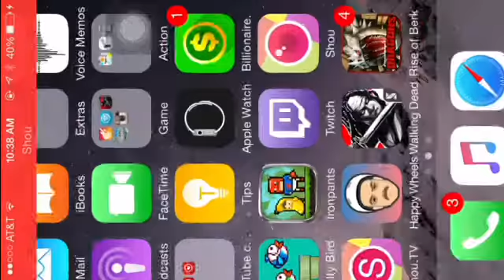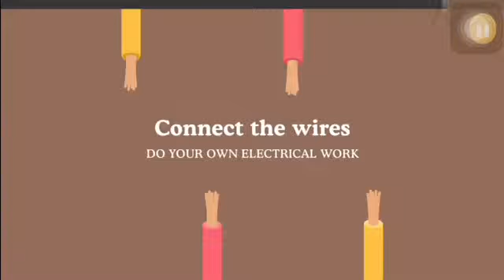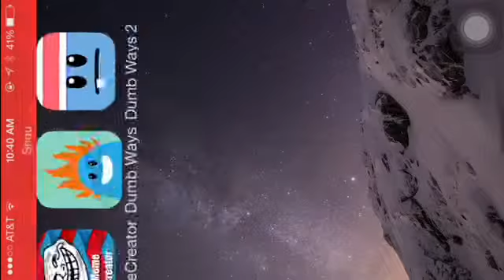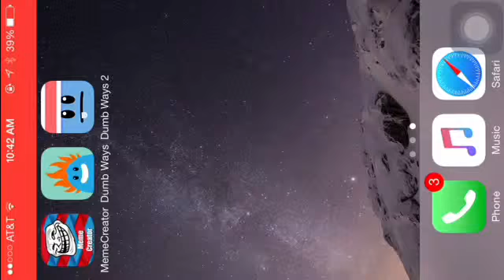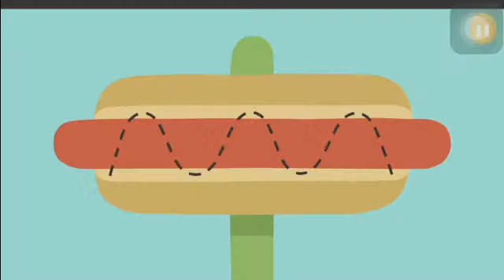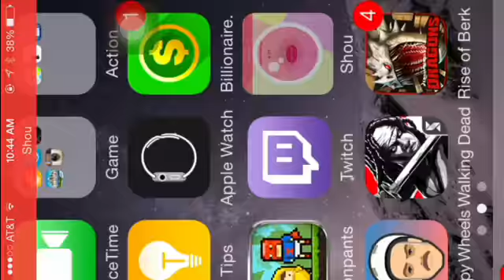Dumb ways to die